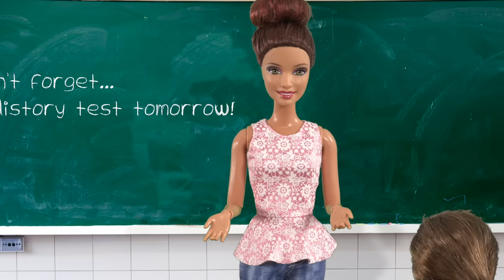Barbie - Chelsea Skips School | Ep.324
Chelsea has a history test coming up so she's trying to find a way to get out of it!